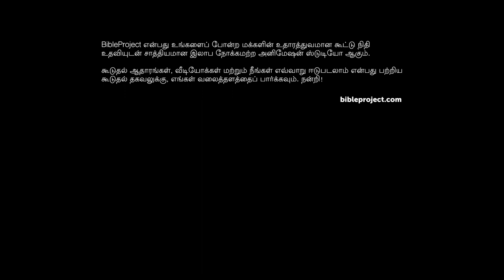தீர்க்கதரிசிகள் The Prophets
பழைய ஏற்பாட்டு தீர்க்கதரிசிகளின் புத்தகங்கள் அடர்த்தியுள்ள கவிதைகளையும் தீவிரமான உருவகங்களையும் கொண்டுள்ளதாகும். அவற்றை வாசிக்க நீங்கள் முயற்சி செய்தால், நீங்கள் ஆர்வத்தாலும் குழப்பத்தாலும் சூழப்படுவதற்கு வாய்ப்புக்கள் இருக்கின்றன. இந்தக் காணொளியில் இந்த புத்தகங்கள் எவ்வாறு வேதாகமத்தின் வரலாற்றுத் தொடர் விளக்கத்தில் ஒரு பகுதியாக இருக்கின்றன என்பதைப் பற்றிக் காணப் போகிறோம். இவற்றை மிகவும் கவனமாக வாசிப்பது ஏன் முக்கியம் என்பதையும் காணவிருக்கிறோம்.